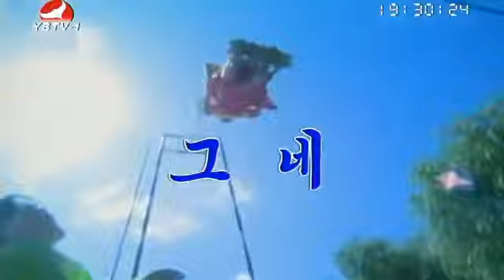연변가요 임향숙가요모음( 1집)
설명.

설명.

설명.